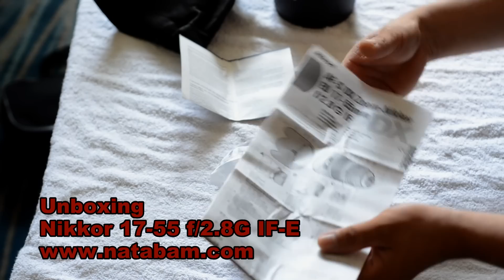Nikkor 17-55mm f/2.8G Unboxing by Naren Kulung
AF-5 DX Zoom-Nikkor 17-55mm f/2.8G IF-ED
Unboxing